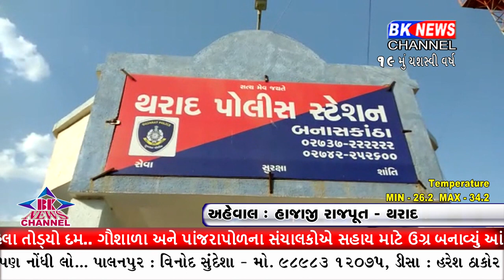થરાદના ચાંગડા ત્રણરસ્તા પાસે નાકાબંદી કરીમોટર સાઇકલપર અફીણનો રસ લઈને પસાર થતાં એક શખ્સને ઝડપી પાડ્યો